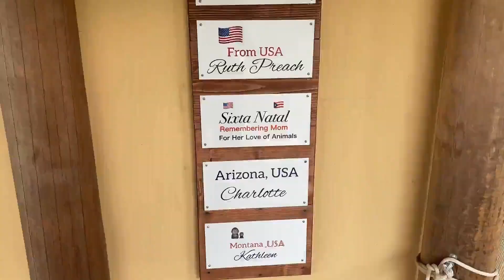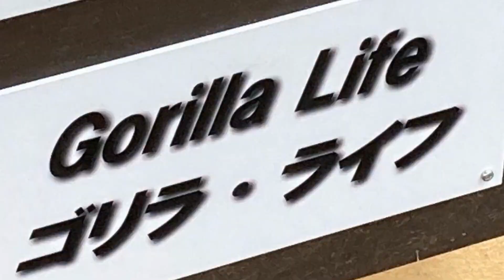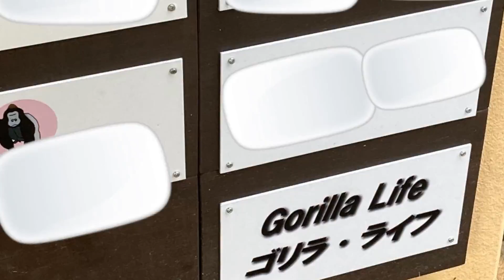Momotaro's upright walk makes visitors smile.🅷🅾🆃【KyotoZoo, Gorilla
2022/9/22    Filming date
It was a rainy day, so Momotaro was walking on two legs.
It must be hard for her, but it is endearing for the viewers to see her dashing around so as not to get wet in the rain.
Kintaro was hiding in the shelter room and didn't come out much.